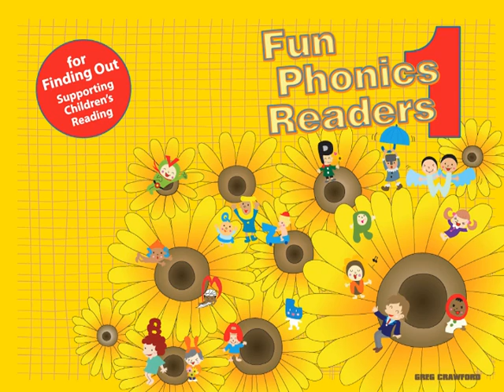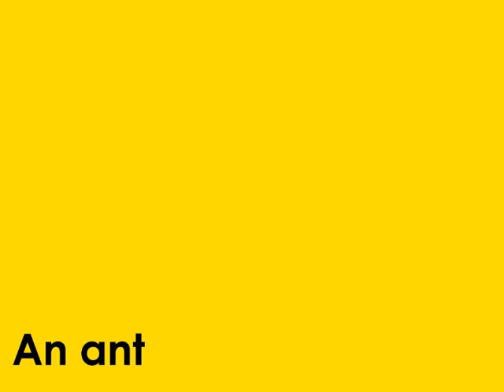Book 1 Story 1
A simple animation accompanied by narration of story 1 from book 1 of Fun Phonics Readers.